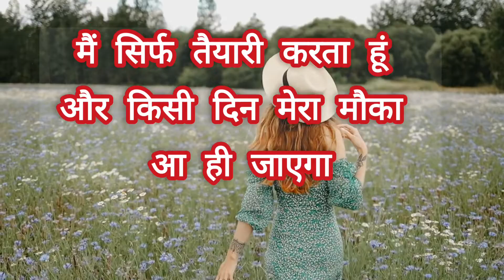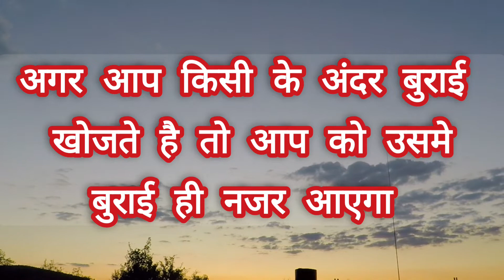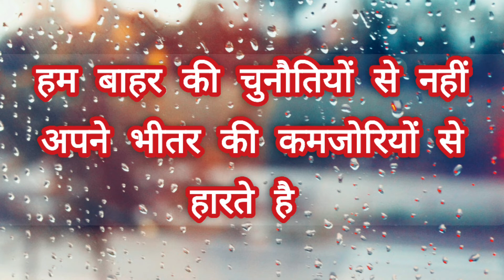प्रेम से शत्रु को भी मित्र बनाया जा सकता है। । Motivational Gyan